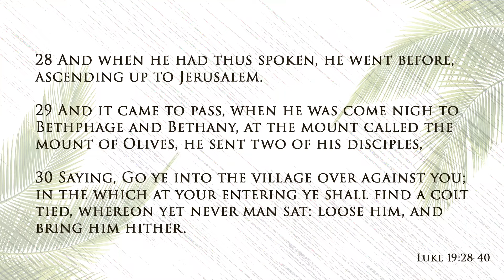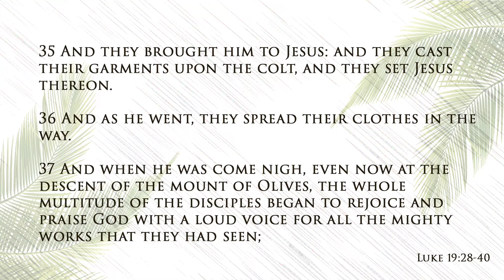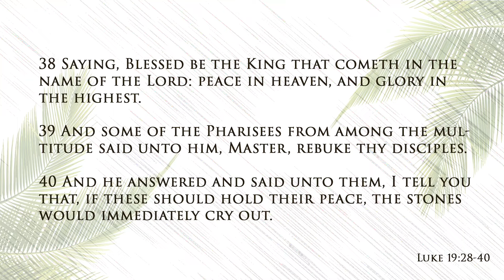The Virtual Worship Experience | Palm Sunday | GenNext Sunday | 3.28.21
Message:Mission Manifested
Scripture: Luke 19:28-40 KJV
Speaker: Min Desimond Antley @desimond_antley
Date: Sunday, March 28, 2021
There's A Place For You In The Kingdom!

Do you desire prayer or want to give your life to Christ?

I want to be a part of the Kingdom Life Family,